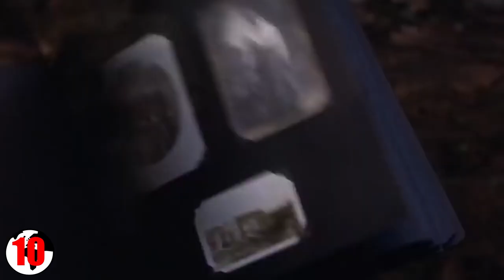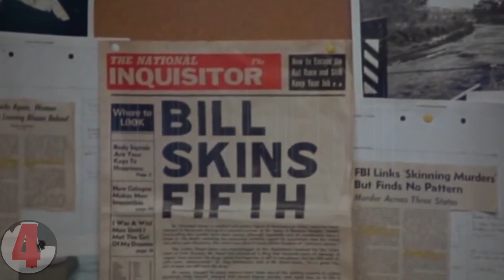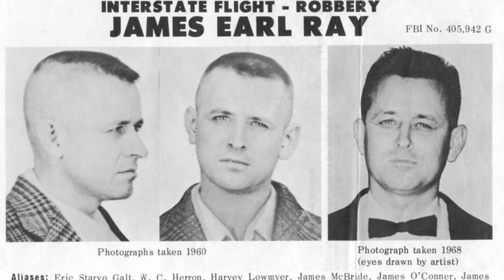10 CIEKAWOSTEK O HORRORACH